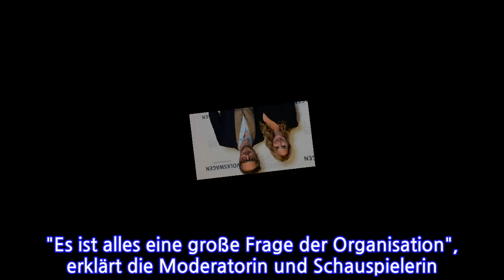Die Stars outen sich als große Fans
Auch Caroline Beil und Philipp Sattler ließen sich das Konzert von Jamie Cullum nicht entgehen